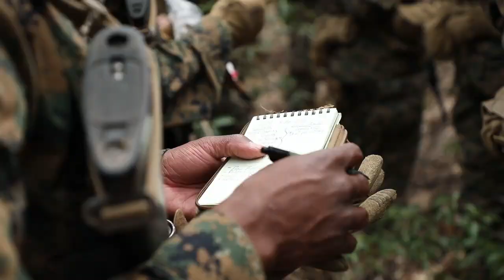U.S. Marines with The Basic School Field Training Exercise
The Basic School Field Training Exercise
QUANTICO, VA, UNITED STATES
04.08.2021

U.S. Marines with The Basic School, Marine Corps Base Quantico, execute a field training exercise, April 8, 2021. This exercise included wet to dry drills, cover and concealment, and a foot movement. (U.S. Marine Corps Video by Lance Cpl. Paige M. Verry, Lance Cpl. Jesse Schremmer, and Lance Cpl. Andrew Herwig)

Film Credits: Video by Lance Cpl. Jesse Schremmer and Lance Cpl. Paige Verry